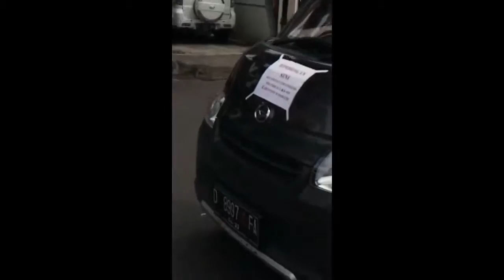Keseruan Carnaval Simpati Sumedang: Parade Warna-Warni yang Menakjubkan